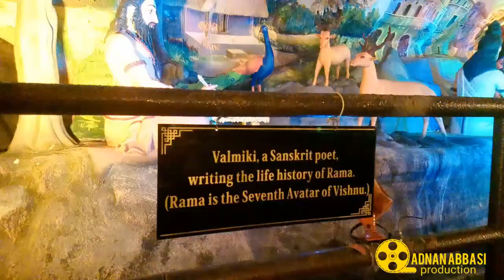Ramayana Cave kuala lumpur malaysia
Ramayana Cave Syambu Lingam  Geetha Upodesha ..